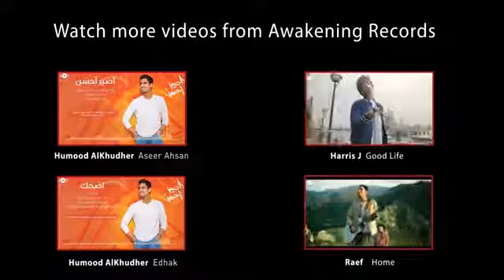اروع اغنيه/(لا لا .لانحتاج المالا كي نزداد جمالا )